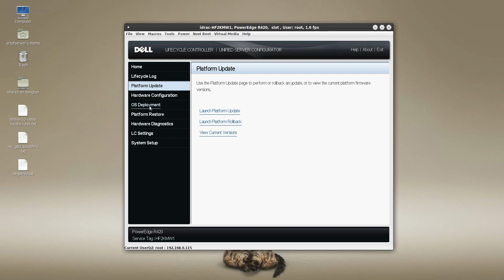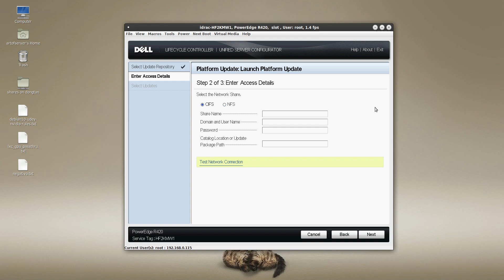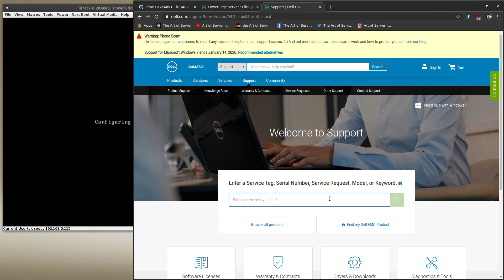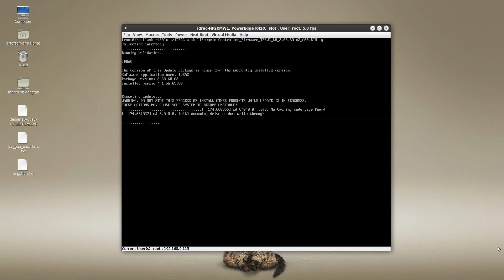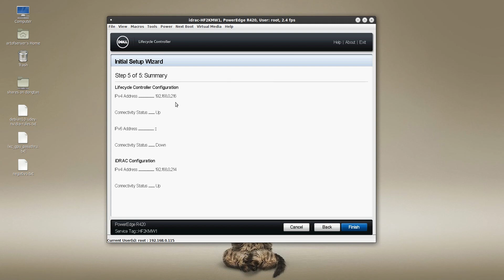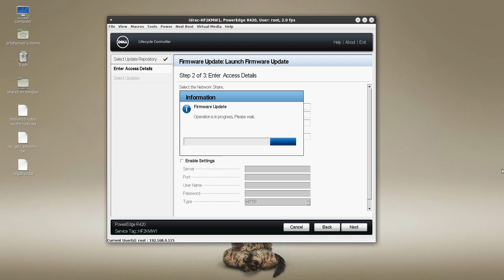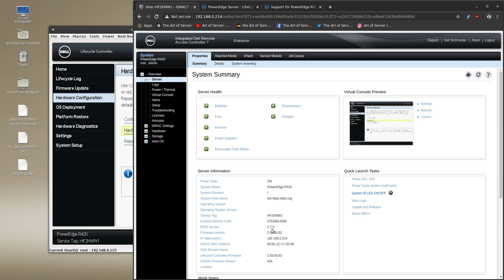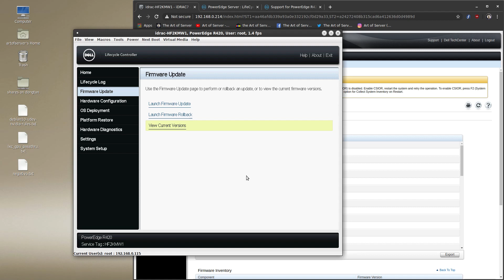How to update BIOS and firmware using Dell Lifecycle Controller | what to do when it doesn't work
In this video, I'm going to show you how to use the Dell Lifecycle Controller to update the BIOS and firmware of a 12th gen Dell PowerEdge server. This should normally be a straight-forward process, but unfortunately it doesn't always work as expected. So, I'm going to show you some of the issues you might encounter and how to workaround them.

Regarding the missing NIC in the LCC: so, after i made this video, after unplugging the power to the server and then powering it up again, the NIC became available again in the LCC. Looks like the NICs went away after the NIC firmware update and it seems to require a cold power cycle.